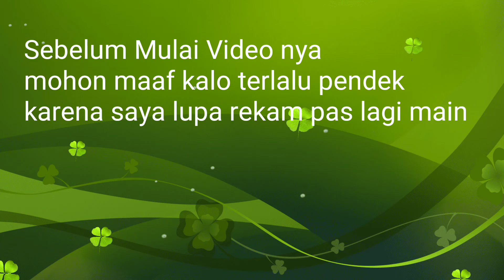Epic Strategy with Random Squad! | PUBG Mobile | Gameplay Moment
Halo semua kembali lagi bersama saya
Mohon maaf kalo video nya ke potong karena saya lupa record dari awal